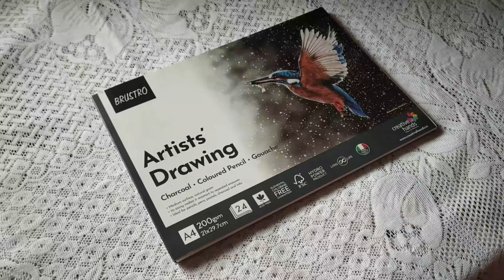untold story of beautiful queen padmavati |JOUHAR explained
I respect the Original Creator and All Copyright This Person and Company.

Padmaavat is a 2018 Indian Hindi-language epic period drama film directed by Sanjay Leela Bhansali. Based on the epic poem of the same name by Malik Muhammad Jayasi, it stars Deepika Padukone as Rani Padmavati, a Rajput queen known for her beauty, wife of Maharawal Ratan Singh, played by Shahid Kapoor. Sultan Alauddin Khilji, played by Ranveer Singh, hears of her beauty and attacks her kingdom to claim her. Aditi Rao Hydari, Jim Sarbh, Raza Murad, and Anupriya Goenka featured in supporting roles.

material used:
Apsara Drawing Pencils
Apsara charcoal Pencils
Paper stumps
white pencil
drawing paper

mobile holder
(low budget)flexible stand
(medium budget) Tripod
(best )Arm Bracket/Stand